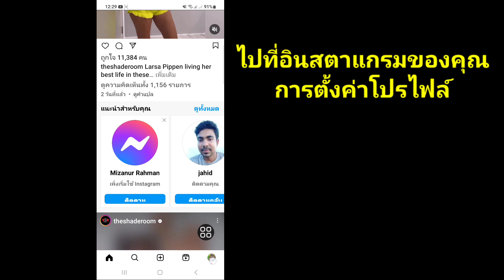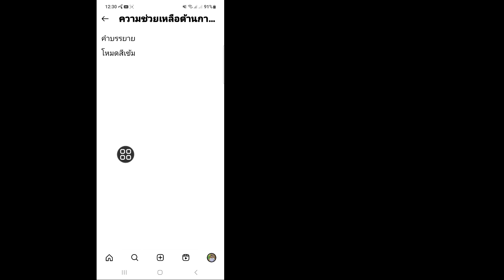วิธีเปิดใช้งานโหมดมืดบน Instagram (การตั้งค่าใหม่ 2023) | วิธีเปลี่ยนธีมบน Instagram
หากคุณกำลังมองหาวิดีโอเกี่ยวกับวิธีเปิดใช้งานโหมดมืดบน Instagram นี่คือ! ในวิดีโอนี้ฉันจะแสดงวิธีเปิดใช้งานโหมดมืดบน Instagram ในปี 2023 อัปเดตใหม่ อย่าลืมดูวิดีโอให้จบ คุณจะได้เรียนรู้วิธีเปลี่ยนธีม Instagram? ทำได้ง่ายและสะดวกจากโทรศัพท์ของคุณ

🟢 คำถามของคุณแก้ไข 🟢
วิธีแก้ dark mode ไม่แสดง instagram
โหมดมืดของ Instagram
อินสตาแกรมโหมดมืด
วิธีเปิดใช้งานโหมดมืดบน Instagram
ธีมมืดของ Instagram
โหมดกลางคืนของ Instagram
อินสตาแกรมโหมดมืด iphone
เปิดใช้งาน instagram โหมดมืด

หัวข้อที่กล่าวถึง

วิธีเปิดใช้งานโหมดมืดบน Instagram หลังจากตั้งค่าใหม่
อัปเดตธีมมืดของ Instagram
โหมดมืดของ Instagram หลังจากการตั้งค่าใหม่
โหมดมืดของ Instagram เปิดใช้งานในปี 2023
ตัวเลือกโหมดมืดไม่แสดง
วิธีเปิดใช้งานโหมดมืดของ Instagram
วิธีเปิด darke mode instagram 2023
การตั้งค่าและความเป็นส่วนตัวอัปเดต Instagram
ธีมเริ่มต้นของระบบ Instagram
เปิดใช้งานโหมดมืดของ Instagram หลังจากการตั้งค่าใหม่
อินสตาแกรมเข้ม
วิธีอัปเดต Instagram เวอร์ชันล่าสุด
Instagram ki การตั้งค่าความเป็นส่วนตัวเต็มรูปแบบ
วิธีรีเซ็ตการตั้งค่า Instagram | อินสตาแกรม
วิธีเปลี่ยนการตั้งค่าความเป็นส่วนตัว instagram
แก้ไขการตั้งค่าบัญชีบางอย่างที่กำลังย้ายปัญหา
ศูนย์บัญชี instagram อัพเดทใหม่
อินสตาแกรมอัพเดทใหม่
การตั้งค่า Instagram และการอัปเดตความเป็นส่วนตัว
instagram การตั้งค่าบัญชีบางอย่างกำลังย้ายปัญหา

1️⃣ อินสตาแกรม